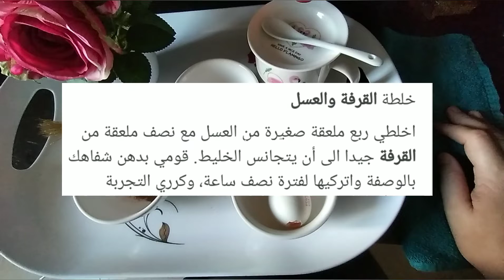توريد الخدود و الشفاه و تبييض البشرة كلها ب وصفة واحدة و مكونين فقط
فوائد القرفة

القرفة تستخدم القرفة منذ آلاف السنين وحتّى يومنا هذا، وتتعدد هذه الاستخدامات وأهمّها إعطاء نكهةٍ مميّزةٍ للكثير من الوصفات، بالإضافة إلى استخدامها بشكلٍ طبّي، حيث أظهرت البحوث والدراسات أنّ القرفة تأتي بالمرتبة الأولى مقارنةً ب 26 نوع من الأعشاب والتوابل الطبيّة من حيث احتوائها على موادٍ مضادة للأكسدة، وقد اشتهرت القرفة أيضاً بفوائدها العديدة التي تعود على البشرة والجسم، وفي هذا المقال سوف نقوم بذكر جميع هذه الفوائد مع أهم الوصفات للبشرة.
[١] القيمة الغذائية للقرفة إنّ رائحة القرفة المميّزة ولونها ومذاقها يأتيان من الجزء الزيتي من شجرة القرفة، أمّا فوائدها الصحيّة تأتي من لحاء هذه الشجرة التي تحتوي على العديد من المركبات الخاصّة المسؤولة عن الكثير من الخصائص التي تعزز الصحّة مثل المركبات الفينوليّة، الفلافونويدات، ومضادات الأكسدة، فهذه المركبات تجعل القرفة واحدة من أكثر التوابل فائدةً على وجه الأرض، حيث تحتوي ملعقة كبيرة من القرفة على 19 سعرة حراريّة فقط، ونسبة عالية من المعادن مثل الكالسيوم، والمنغنيز، والحديد، بالإضافة إلى الفيتامينات، مثل فيتامين ك، كما تحتوي على الألياف، ولا تحتوي على الدهون والسكر والبروتين نهائياً.
[#] فوائد القرفة
 للقرفة فوائد كثيرة على الجسم بشكلٍ عام والبشرة بشكلٍ خاص سيتم توضيحها كالآتي: فوائد القرفة للبشرة هناك العديد من الفوائد التي تعود على البشرة عند استعمال نبات القرفة، وهي:
1_ الحد من علامات الشيخوخة كالخطوط الرفيعة التي قد تظهر على الجلد، وذلك من خلال زيادة تدفّق الدم إلى سطح الجلد، حيث يتمّ عمل خليط مكوّن من ثلاث قطراتٍ من زيت القرفة وملعقتين من زيت الزيتون، ثمّ يتم وضع الخليط على الأماكن التي تظهر فيها الخطوط مع تجنّب منطقة العينين.

2_ إعطاء الشفاه جمالاً وريقاً ولمعاناً طبيعياً، وذلك باستعمال الخلطة التي تمّ توضيحها بالنقطة السابقة.
 3_ علاج الأكزيما التي تؤدّي إلى تعرّض الجلد للحكّة المزعجة تاركةً خلفها بقعٍ ملونةٍ فاتحة، ويتمّ ذلك من خلال عمل مزيج مكوّن من ملعقة كبيرة من القرفة مع ملعقة كبيرة من العسل الطبيعي، وبعد ذلك يتمّ إضافة المزيج على المكان المصاب من أجل القضاء على الحكّة الجلديّة، وينصح بعمل اختبار بسيط على الجلد قبل تطبيقه حتى لا تتهيّج البشرة إذا كانت حساسة.
 4_ منع ظهور علامات الشيخوخة، والتي تحدث نتيجة انخفاض معدل الكولاجين في الجلد مع التقدم بالعمر كما ذكرنا سابقاً، حيث يتعرّض الجلد لفقدان مرونته ممّا يؤدّي إلى ترهله، إلّا أنّ استخدام القرفة على البشرة يعمل على زيادة معدّل الكولاجين في الجلد، وذلك لاحتوائها على مادّة "سينامالديهيد